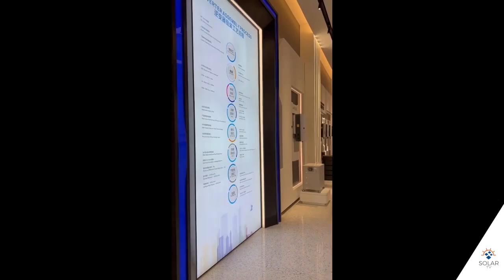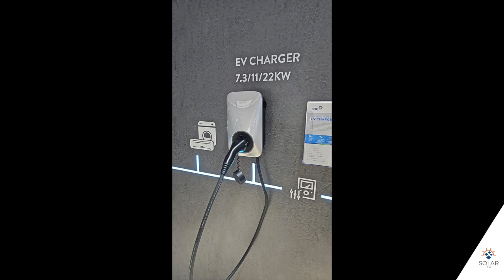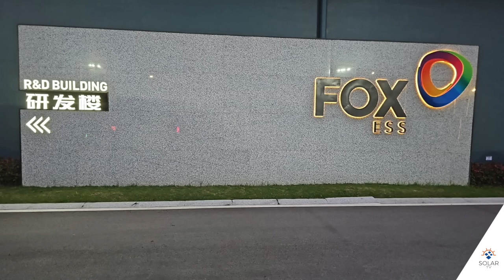SNEC 2023, Inversores, baterias e carregadores de carros elétricos, veja tudo sobre Fox ESS